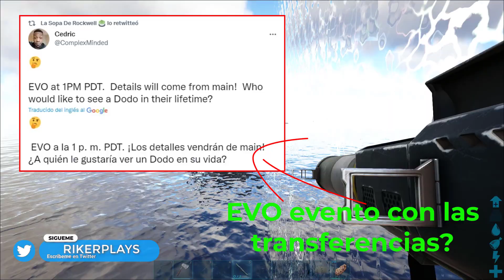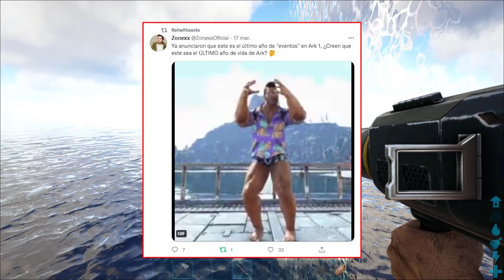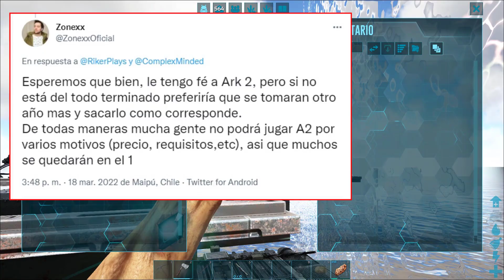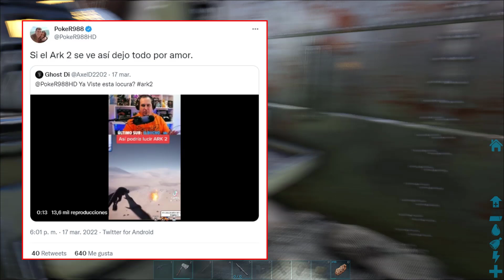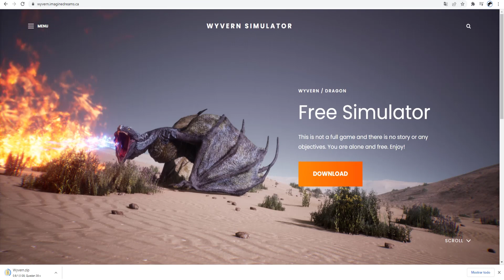ARK NOTICIAS | ACTUALIZACION CONSOLAS, TRANSFERENCIAS LOST ISLAND, EVENTO EVO y ASI PUEDE VERSE ARK2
En este vídeo vemos la ultima actualización en consolas, transferencias a LOST ISLAND, evento EVO y como se podría ver